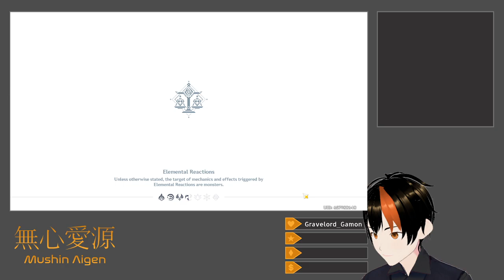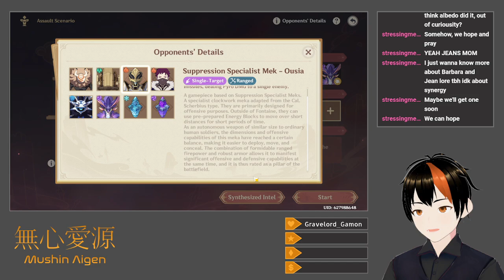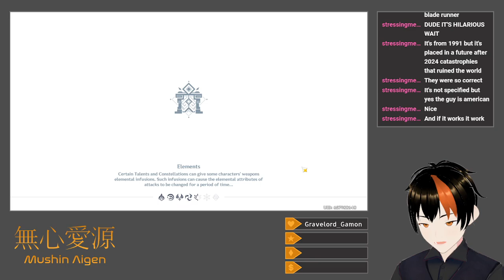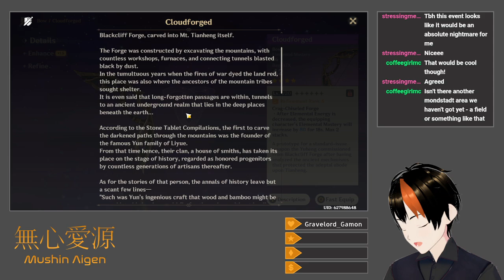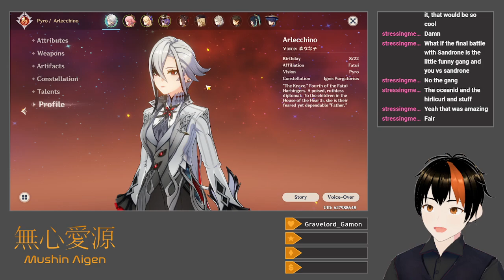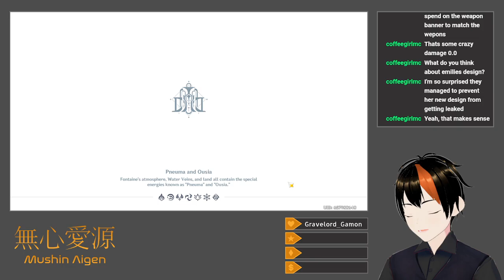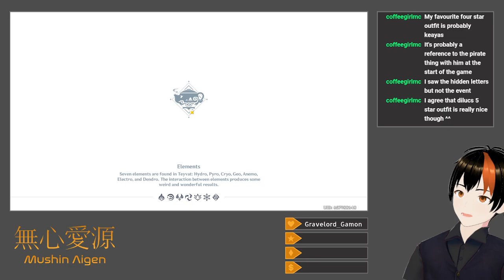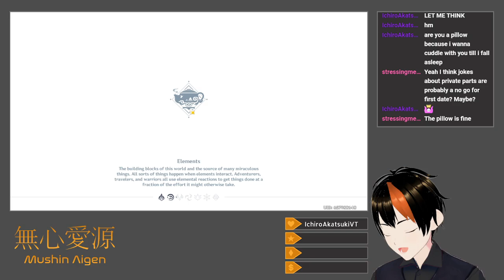[Genshin Impact #140] Mutual Security Enhancing Simulation (Real-Time Strategy Event)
I play through the Mutual Security Enhancing Simulation event, which is basically just Auto Chess.  Some minor lore tidbits come around, and I briefly miss the actual final stages of both the offensive and defensive modes, but it's rather conventional in the end.  After this, I farm the game's Golems to level the event bow, farm the undersea Local Legends to get materials for Clorinde, and go through a bit more Liyue teapot dialogue.

Title: [Drops Enabled] Real-Time Strategy Event
Category: Genshin Impact
Date: June 15, 2024
Platform: Twitch